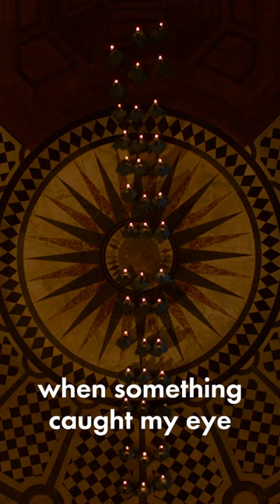PADDINGTON 2 - Stop That Stunning Sister Clip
Stunning sister clip from Paddington 2